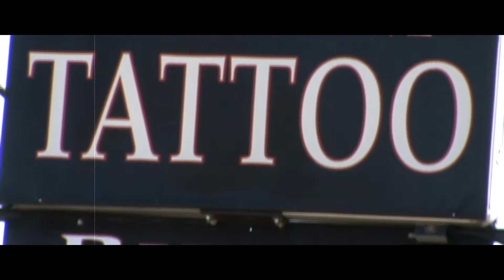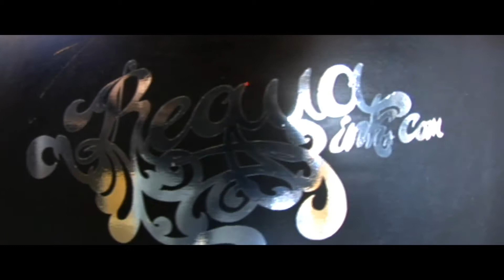Requa Ink Halloween Party 2011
Requa Ink Custom Tattoo and Chop Shop
1823 N State Highway Cc,
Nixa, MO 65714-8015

Filmed : Justin Huu Le aka MisterHuuwee
Edited : Justin Huu Le aka MisterHuuwee
Song : Linkin Park - lying from you